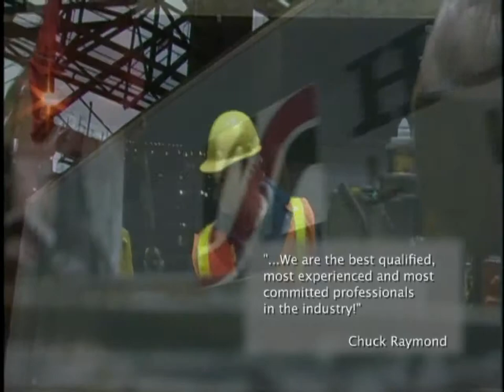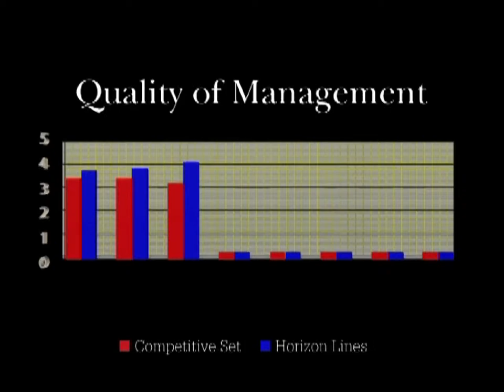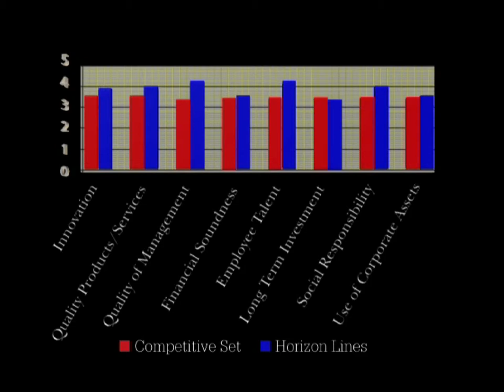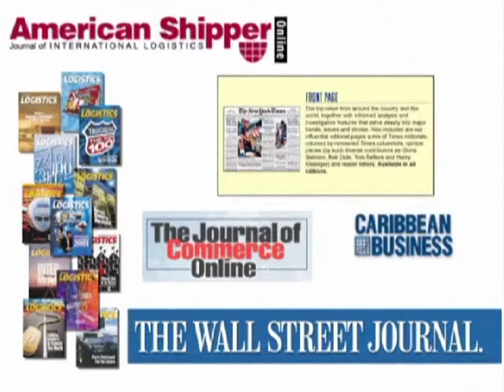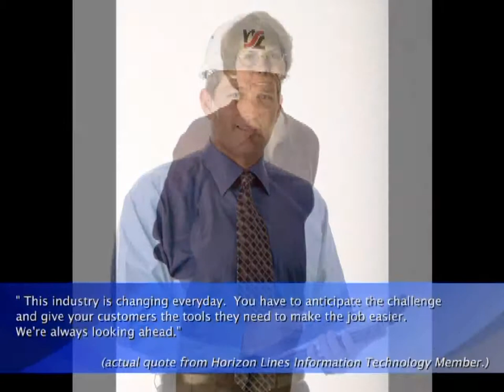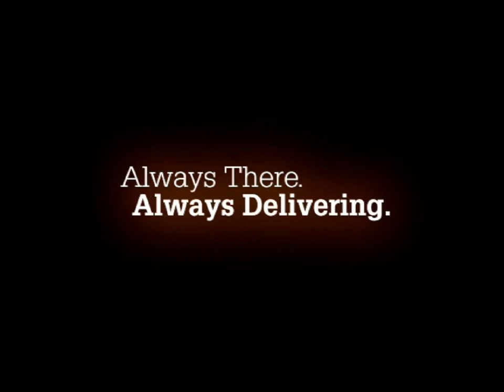Horizon Lines Brand Video